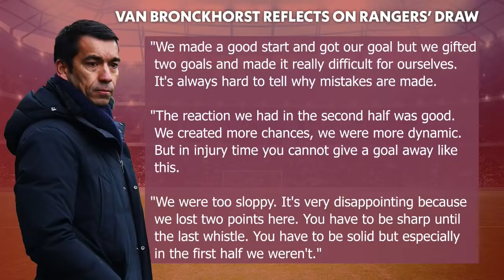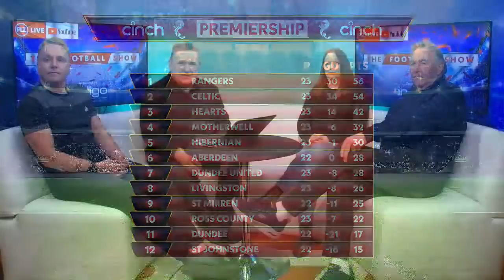Ramsey signing phenomenal for Gers - Tam McManus